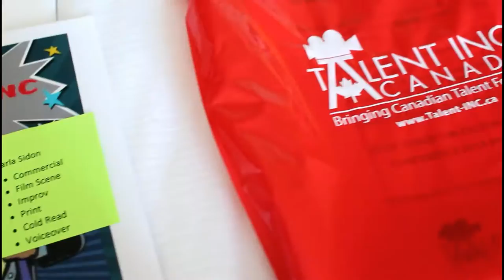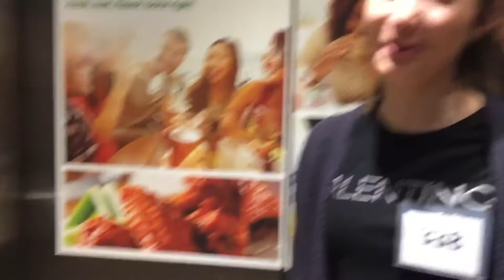HOW I GOT INTO ACTING| Talent INC Canada Conference | Vlog #1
Hey Guys! For this week's video, I decided to do my first vlog EVER, so please bare with all the weird camera angles LOL. This video takes you to the place where it all began for me. Talent INC Canada has supported me and gotten me to where I am today.  I highly recommend you checking them out if you want to get into acting. And if not, I hope this video inspires you in some type of way to follow your dreams. XOXO Sharla